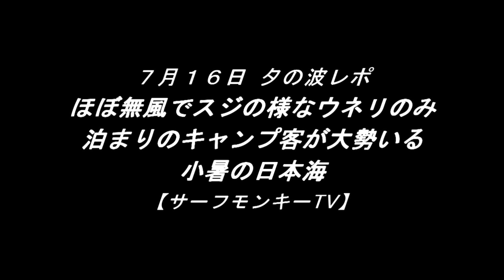ほぼ無風でスジの様なウネリのみ 泊まりのキャンプ客が大勢いる小暑の日本海 230716 夕方 ~サーフモンキーTV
午後6時15分頃の日本海は気温32℃、ほぼ無風でスジの様なウネリのみ。毎年来ているキャンプ客が今日も大勢ここに泊まるようです。（買い物帰りに夜9時頃行ってみると、明りをこうこうと照らしてキャンプしていた）ゴミだけは置いて行かないことを祈ります。天気予報によると明日午前中は、南南東～南風3～2ｍ、午後から北西～北北西～北北東風2～2～1ｍということで、明日もフラットでしょう。よろしければどうぞ☝️